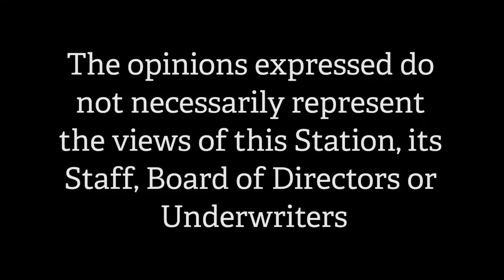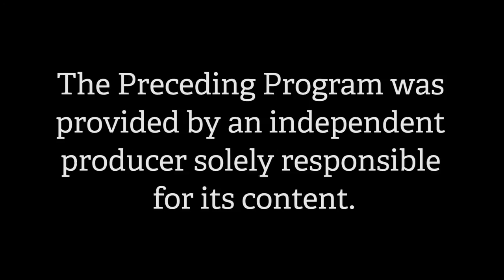Gate City Chronicles - NH Filmmakers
Dino Mitchell & Troy Lustick of Nashua NH  Winners of the NH Filmmakers Award are today's Guest on Gate City Chronicles